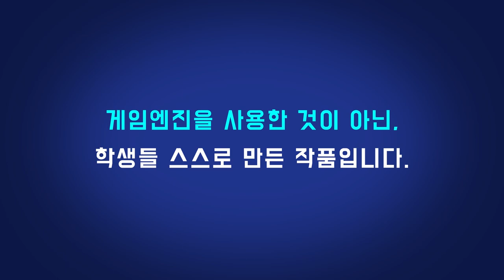[다크사이더스 3 모작]쥬신게임아카데미 11개월 차 Direct3D 팀포트폴리오 졸업 작품 시연회_122기 2조 박건호 이민수 김연혁 김태훈 이민욱 김성근